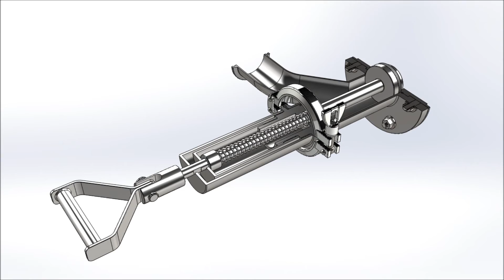SolidWorks Animation Explode With Dynamic Section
Stainless Steel Flush Valve For Foods Processing